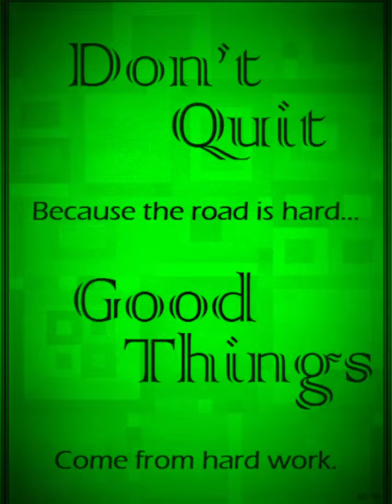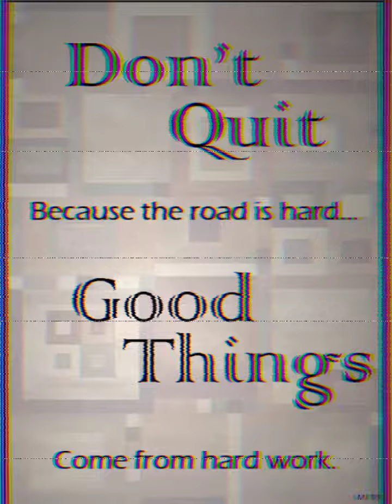Don't Quit Poem | English Inspirational Poem | good things , english poem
Don't Quit Poem | English Inspirational Poem |
Don't Quit Poem | English Inspirational Video | Recited by Simerjeet Singh | Author Unknown | Why Never Give Up |

Don't Quit poem recitation -

When the road you're trudging seems all uphill,

Often the goal is nearer than,
It seems to a faint and faltering man,
Often the struggler has given up,
When he might have captured the victor's cup,
And he learned too late when the night slipped down,

It may be near when it seems so far,
It's when things seem worst that you must not quit."

- Author Unknown.

There is a lot of controversy around who the original author is.
Some sources on the internet say it was Edgar A. Guest (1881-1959) and yet there are some citations which attribute the poem to John Greenleaf Whittier.

Subscribe to our YouTube Channel and we, therefore, request you to make sure that you have turned the notification setting on by pressing the bell icon so that you don't miss the updates.